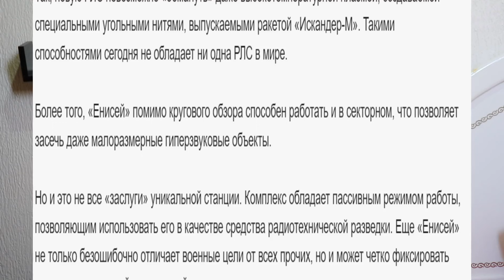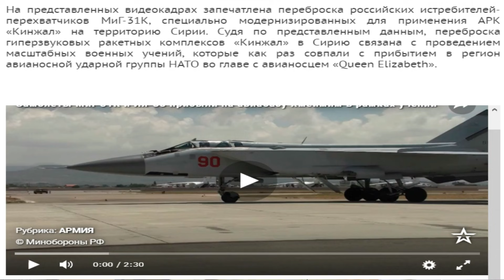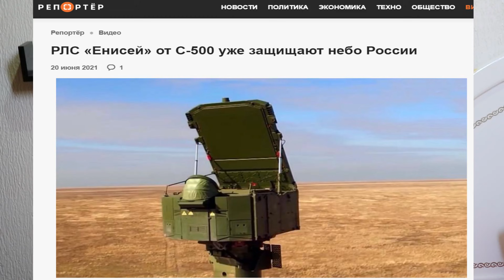شرق المتوسط 25/06/2021